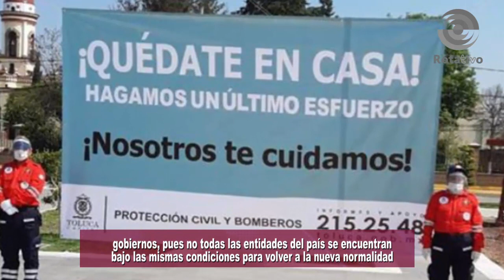En Toluca, parques y plazas públicas continúan cerradas hasta nuevo aviso